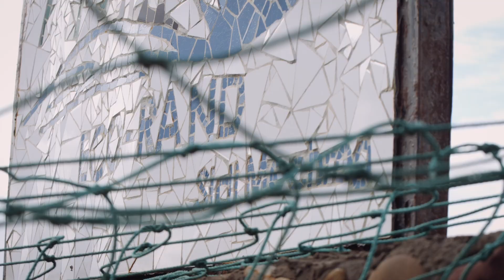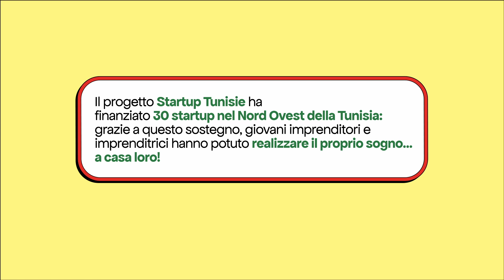AIUTIAMOLI A CASA LORO | EPISODIO#4: L'ACCOGLIENZA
Non c'è nulla di meglio di una vacanza al mare, lontani dal caos cittadino: lasciarsi cullare dalle onde, esplorare i fondali e la costa, se non fosse per certe presenze fastidiose.